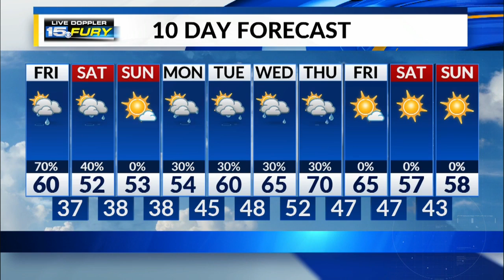Friday Morning Forecast Update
Lingering showers end by late morning